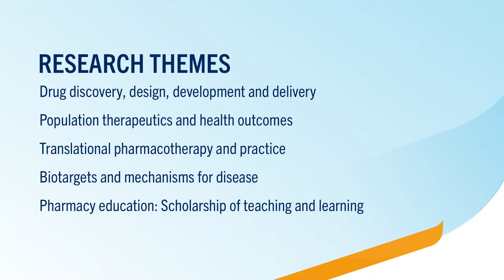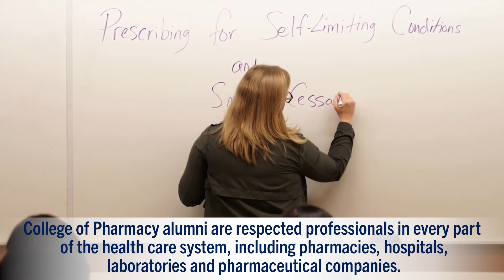College of Pharmacy | University of Manitoba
At the College of Pharmacy, our mission is to lead transformative pharmacy education, research and service.